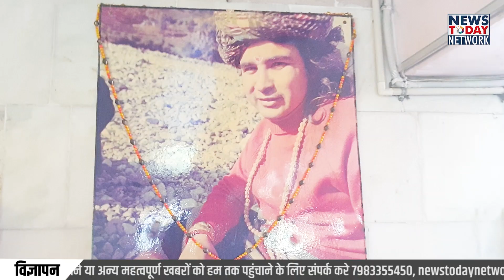हैड़ाखान बाबा आश्रम का इतिहास | Hedakhan Baba Magical Story| how to reach haidakhan ashram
हैड़ाखान बाबाजी , जिन्हें उनके छात्रों और भक्तों द्वारा सामान्य रूप से बाबाजी कहा जाता था, एक धार्मिक शिक्षक थे, जो उत्तरी भारत ( उत्तराखंड ) में हैड़ाखान गाँव के पास प्रकट हुए और 1970 से 1984 में अपनी मृत्यु तक सार्वजनिक रूप से पढ़ाया। पश्चिमी देशों में उनके अनुयायी हैं।
उत्तराखंड के नैनीताल जिले में स्थित विश्व प्रसिद्ध बाबा हैडाखान (Hedakhan Babaji Temple) का एक दिव्य आश्रम है। बाबा के देश-विदेश में लाखों भक्त हैं। बाबा के भक्तों में मशहूर फिल्‍म अभिनेता शम्‍मी कपूर (Shammi Kapoor) और अभिनेत्री प्रियंका चोपड़ा (Priyanka Chopra) का नाम भी आता है।

जून 1970 की एक सुबह सुबह युवा संन्‍यासी नदी किनारे बसे गांव हैड़ाखान की एक पथरीली गुफा में दिखाई दिया। उसकी उम्र मुश्किल से 27-28 साल की लग रही थी लेकिन उसके चेहरे का तेज लोगों को अपनी ओर खींच रहा था। सितंबर 1970 में यह संन्‍यासी जब समाधि में बैठा तो 45 दिन बाद उठा। उसका नाम किसी को पता नहीं था। लोग उन्हें हैड़ाखान बाबाजी कहने लगे, बहुतों ने तो उन्हें महावतार बाबा का नाम दिया।

हैड़ाखान बाबा ने साल 1984 में देहत्‍याग कर दिया। उनका मानवता के लिए एक ही संदेश था, एक दूसरे से प्रेम करो, सभी धर्मों का सम्‍मान करो। उन्होंने श्रद्धालुओं को चेतावनी दी थी कि वे 'महाक्रांति' के लिए तैयार रहें। इस महाक्रांति की चर्चा में वह कहते थे, भूकंप आएंगे, बाढ़ आएंगी, हादसे होंगे, युद्ध होंगे इसलिए आने वाले समय के लिए साहस और प्रेम बटोर कर रखो। केवल सत्‍य का मार्ग ही मानवता को बचा सकता है।'

हैड़ाखान आश्रम का इतिहास,
हैड़ाखान आश्रम पहुंचने का सबसे अच्छा रास्ता,
Haldwani To Hedakhan Taxi.
History of Hedakhan Babaji.
haidakhan ashram room booking.
how to reach haidakhan ashram.
haldwani to haidakhan ashram distance.
haidakhan mandir.
haidakhan uttarakhand.
Haldwani To Haidakhan Distance.
haidakhan vishwa mahadham.
Kathgodam to Haidakhan Babaji Ashram.
Which is the Best route for Haidakhan Babaji Ashram.

Haidakhan Babaji, simply called Babaji by his students and devotees, was a religious teacher who appeared near the village of Haidakhan, Nainital in northern India and taught publicly from 1970 until his death in 1984. He has a following in the Western world, and two ashrams in India.